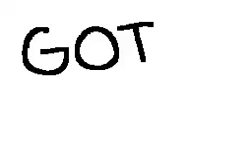Collab MV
belongs to my sibling XD